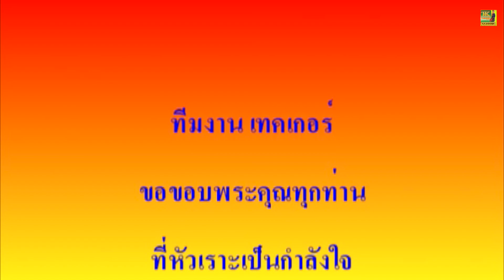นิทานก้อมย้อนยุค จีบไม่ยาก ตอน ที่4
นิทานก้อมย้อนยุค จีบไม่ยาก  ตอน ที่4 เป็นการเล่นสาวสมัยก่อนมีการเกี้ยวพาลาสีแบบจ่ายผญาคำโบราราณๆม่วนๆ..